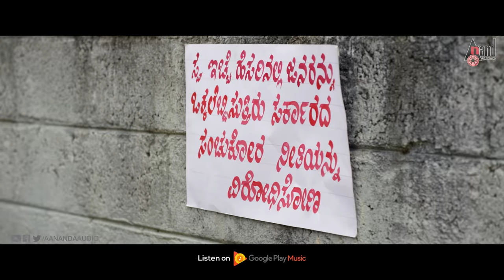Dear Vikram | 2K Teaser | Sathish Ninasam | Shraddha Shrinath | K.S.Nandeesh | Judah Sandhy | Bgm KP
Watch Full 2K Teaser from the Movie Dear Vikram Starring: Sathish Ninasam Shraddha Shrinath, Achyuth Kumar, Vasishta N.Simha, Raksha Somashekar, Sonu Gowda & Others Exclusive Only On Anand Audio Official Youtube Channel..!!!
♪ Banner: Jacob Films & Leader Film Production
♪ Film: Dear Vikram
♪ Producer: Jacob Films & Leader Film Production
♪ Story, Screenplay, Dialogues, Director: K S Nandeesh
♪ Starcast: Sathish Ninasam Shraddha Shrinath,
Achyuth Kumar, Vasishta N.Simha, Raksha Somashekar, Sonu Gowda
♪ Record Label: AANANDA AUDIO VIDEO
Operator Codes
To Set " Sanna Sanna Kanasu" as Your Caller Tune!!!
Operator Codes
To Set "Ararere Yeno Salige”as Your Caller Tune!!!
Operator Codes
To Set “Beeso Gaali”as Your Caller Tune!!!
Operator Codes
To Set “Jeevake Jeeva”as Your Caller Tune!!!
Operator Codes
To Set "Dear Vikram Theme" as Your Caller Tune!!!